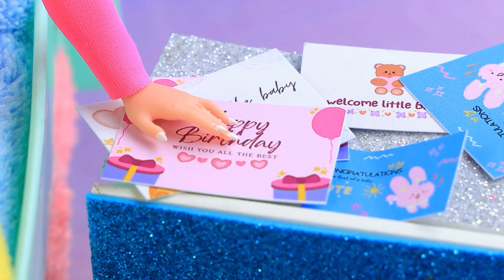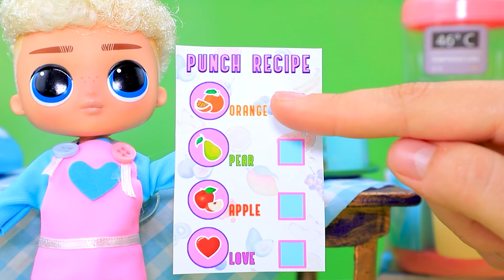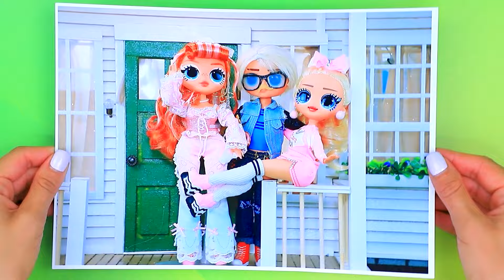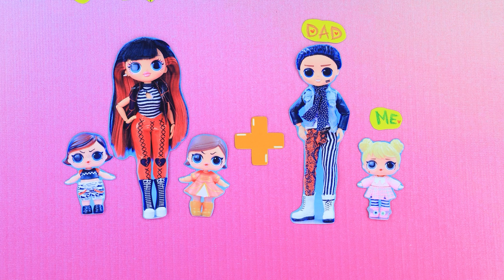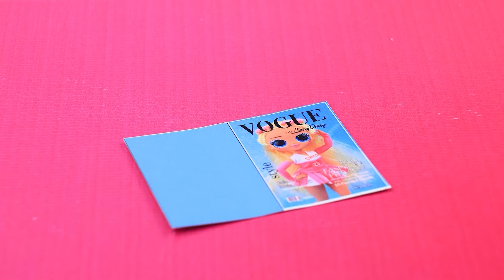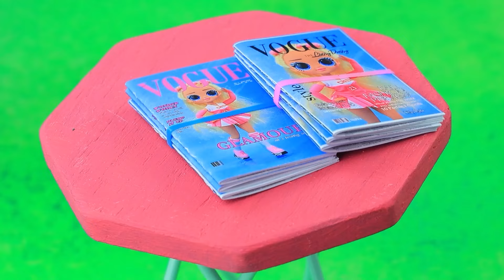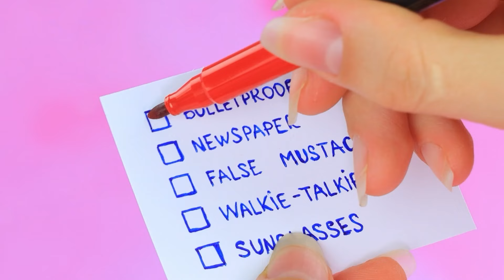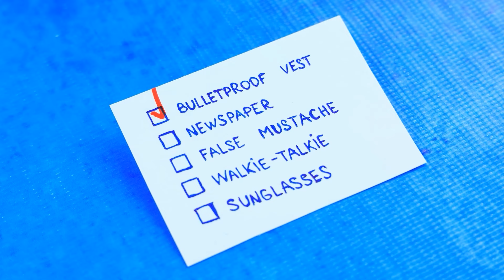Anak Pesenam Tumbuh Besar! Turnamen GIMNASTIK! 32 Kreasi Boneka LOL OMG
Superkitty Tumbuh Besar Ginny Dan Sparks Adalah Pahlawan Super LALILU | Aktifkan SEMUA pemberitahuan

Anak Pesenam Tumbuh Besar! Ikuti kisah cinta dan sukses pesenam yang menginspirasi yang berlatih dengan giat, melewati segala rintangan, dan menemukan cinta di perjalanannya! Dari momen mengharukan hingga kemampuan luar biasa, kisah ini nggak akan bisa kalian lupakan. Plus, nikmati 32 LOL OMG DIYs yang sempurna untuk penggemar gimnastik dan kreativitas! Bersiaplah untuk cerita tentang cinta, tekad, dan sukses yang dipenuhi aksi dan keseruan di dalamnya!

Alat dan bahan:
• kain biflex
• akrilik
• berlian imitasi
• tusuk gigi
• manik-manik
• Bola kecil separuh
• busa lembaran
• pita
• lem tembak
• kain
• kerikil
• cincin emas
• lilin plastisin
• berlian imitasi
• cat
• kuas
• kotak penyimpanan
• tusuk sate